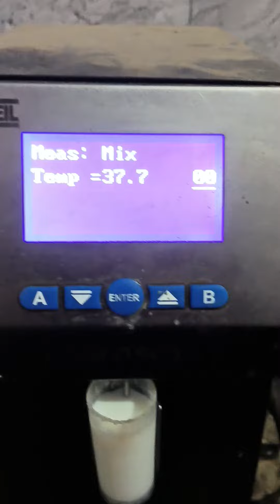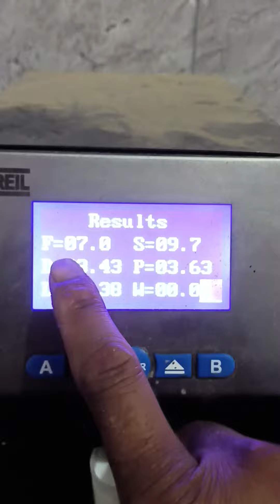दूध की फैट की जांच में गुणवत्ता पर कैसे जांच की